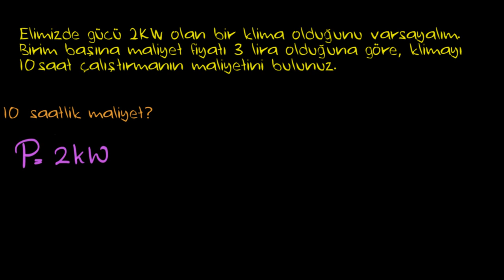Çözümlü Örnek: Elektrikli Aletlerin Kullanım Maliyeti (Fen Bilimleri) (Fizik)